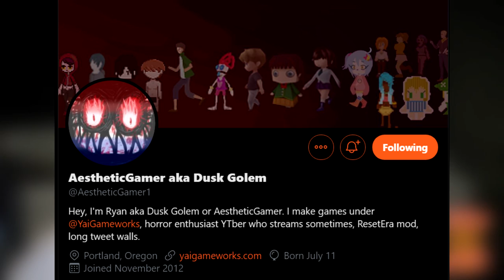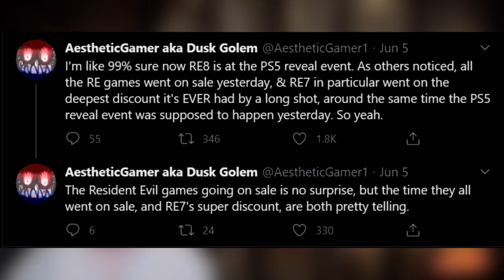Resident Evil 8 Reveal at PS5 Event | Alvo Footage | PSVR News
On this edition of PSVR News: PS5 Reveal event reschedule confirmation, RE8 reveal at the PS5 event hints, Alvo in limbo but new footage to hold us over.